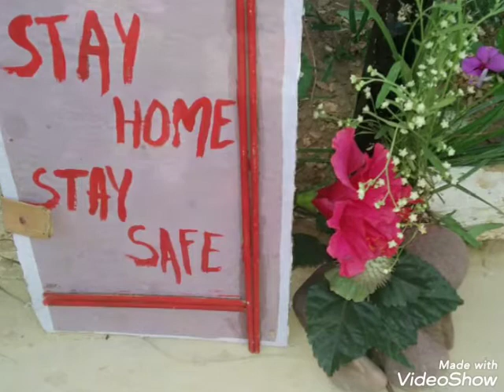9 May 2020